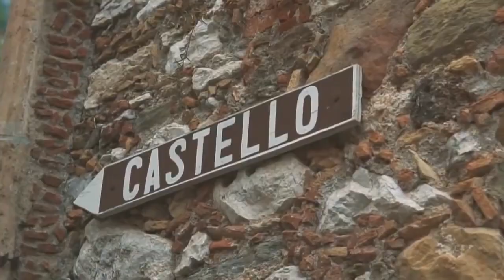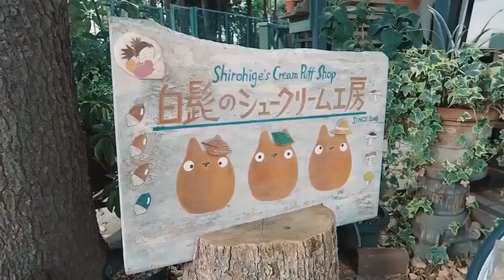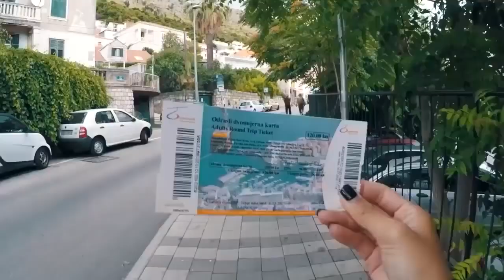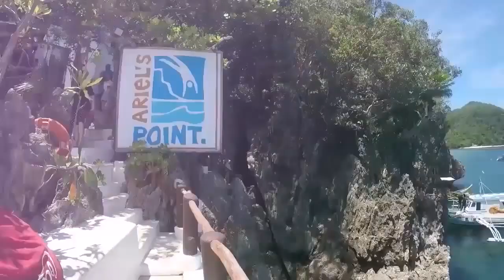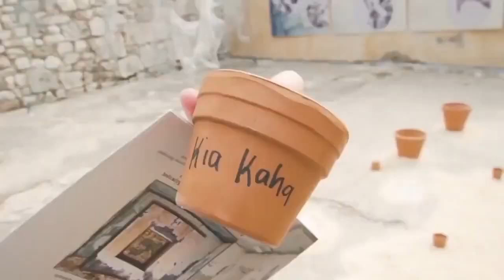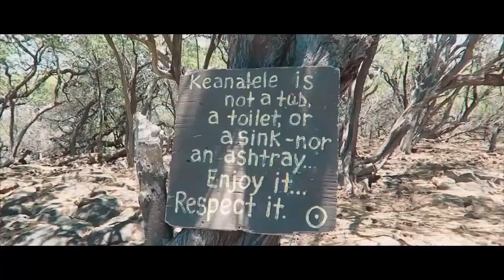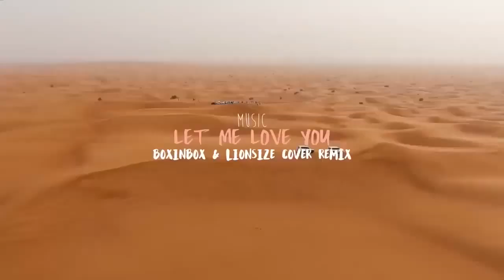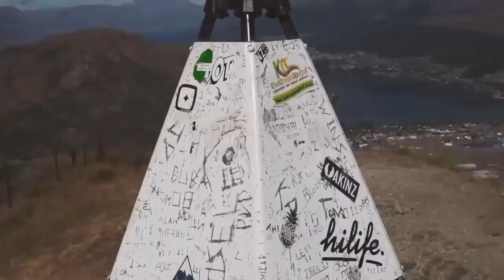Música para Tiendas🔊Locales de Ropa☀️Restobar🏖Bares,Restaurantes.Música más escuchada 2021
Música para locales comerciales☀️música para levantar el ánimo por las mañanas☀️música para relajarse😴summer mix 2021🔊 deep mix 2021🎶 mix música electrónica 2021🏖música de playa.